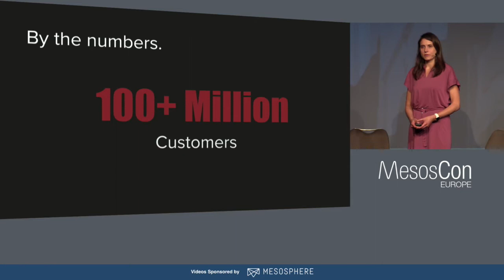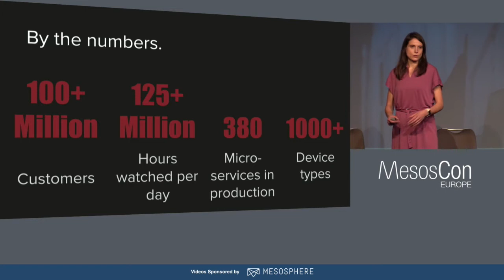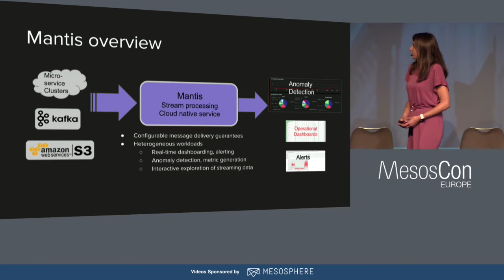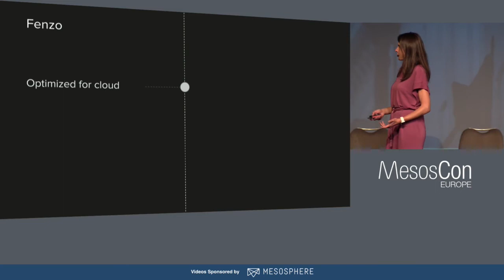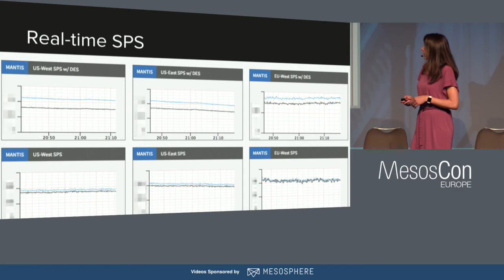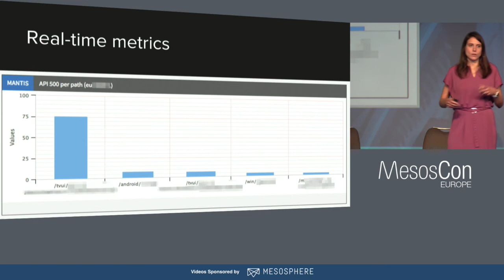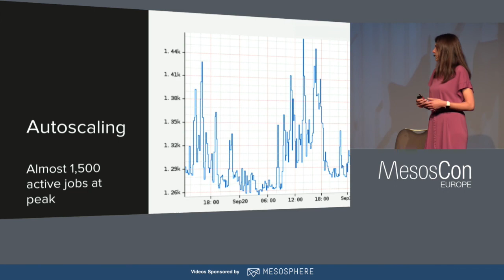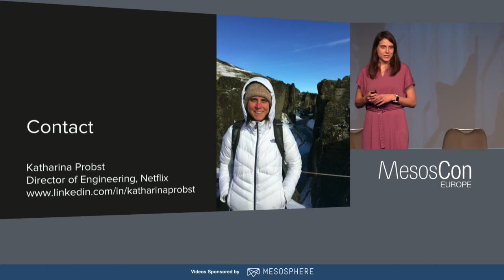Keynote: Making and Keeping Netflix Highly Available - Katharina Probst, Netflix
Keynote: Making and Keeping Netflix Highly Available: The Role of Mesos in Operational Insights - Katharina Probst, Engineering Director, Netflix

About Katharina Probst
Katharina Probst is an Engineering Director at Netflix, where she is responsible for the availability and reliability of the streaming service used by more than 100 million people around the world. She previously led the API team at Netflix.

Prior to joining Netflix, she was in the cloud computing team at Google, where she experienced cloud computing from the provider side. Her interests include scalable and reliable, distributed systems, cloud computing, and building effective and successful teams.

She also holds a PhD in Computer Science from Carnegie Mellon University.